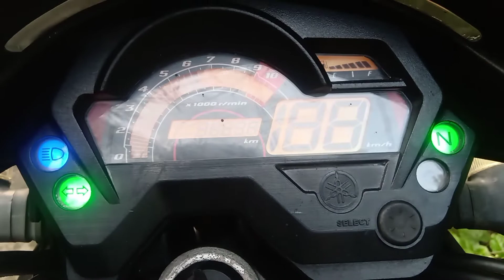yamaha sz rr convert on fz front alloy fork assembly